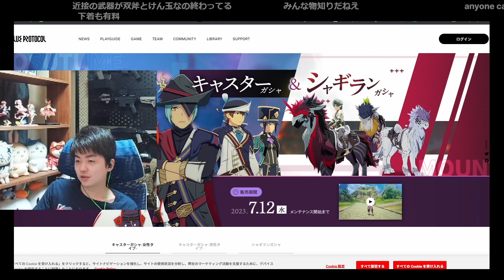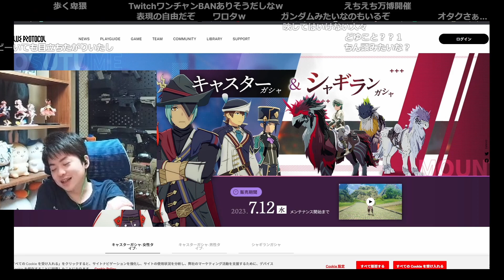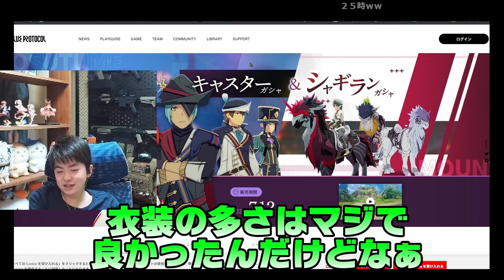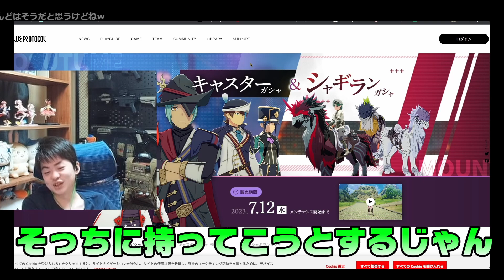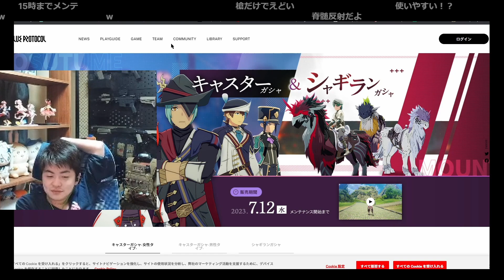【ささ】自由度が高すぎたPSOキャラクリの弊害とすぐ"そっち方向"に走るTwitchの文化について【雑談】